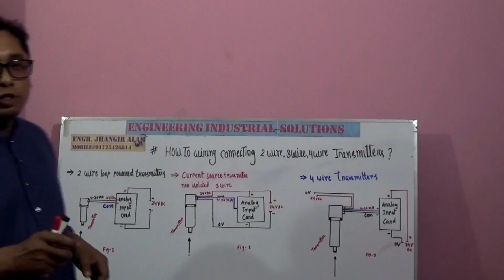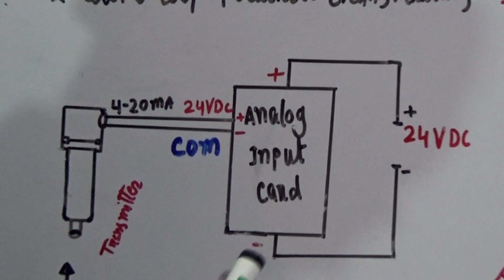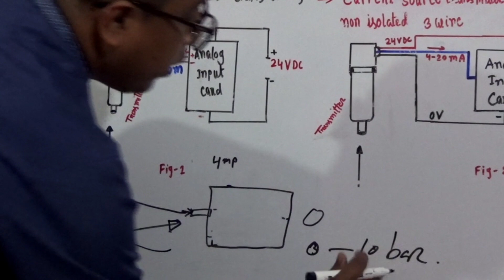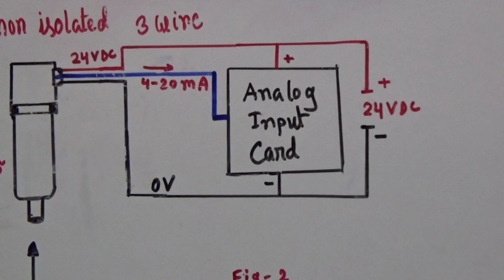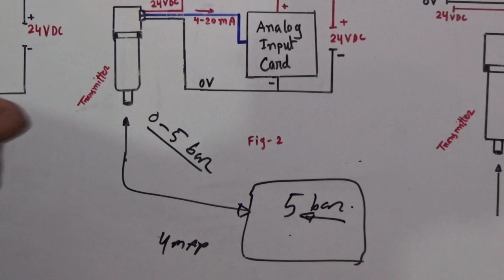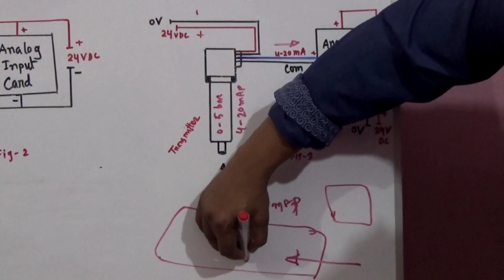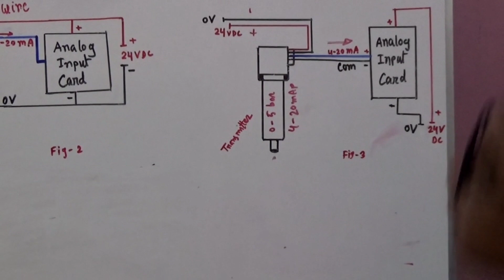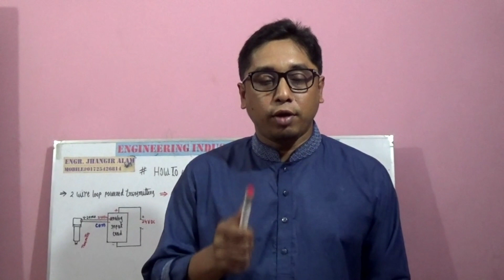How to wiring connecting 2 wire, 3 wire, 4 wire transmitters?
Transmitter, Pressure transmitter,motor,
thermocouple.